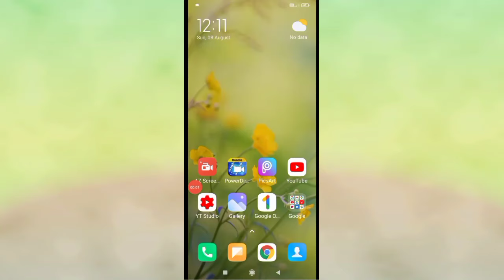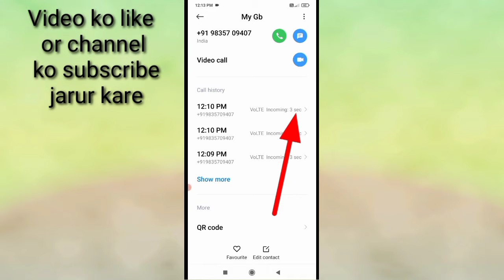redmi mobile me kisi bhi number ki puri call history/details kaise nikale ।। call history in redmi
is video me bataya gaya hai friends ki Redmi mobile me kisi bhi number ki puri call history kaise nikala jata hai ya kaise dekha jata hai